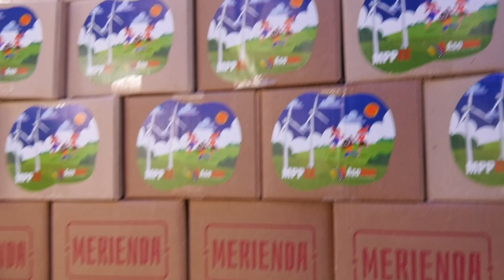PROTECCIÓN INTEGRAL Y BIENESTAR DEL TRABAJADOR Y SU NÚCLEO FAMILIAR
Como parte de la celebración del décimo tercer aniversario de ASOELEC, desde la sede principal del Ministerio del Poder Popular para la Energía Eléctrica, en Caracas, se inició la entrega de kits de meriendas para los hijos e hijas de la fuerza trabajadora del Sistema Eléctrico Nacional, que suman más de 19 mil niños y niñas en más de 13 mil hogares.

El operativo especial contempla más de 700 mil meriendas y busca promover el crecimiento saludable de los niños y niñas de 3 a 12 años, dando cumplimiento a la primera línea estratégica de trabajo del Sistema Eléctrico Nacional para el 2023, que se refiere a la Protección Integral y Bienestar del Trabajador y su núcleo familiar.

Asoelec, presidida por la Dra. Stephanie Sartori junto a su equipo de trabajo viene desarrollando un acompañamiento social para la gran familia del sector eléctrico con programas de salud, alimenticios, recreativos y de educación.